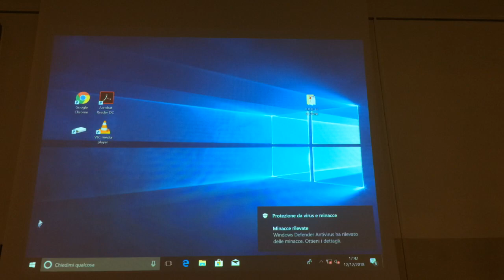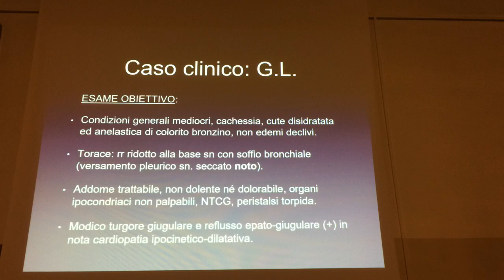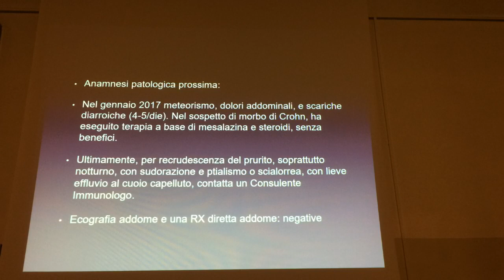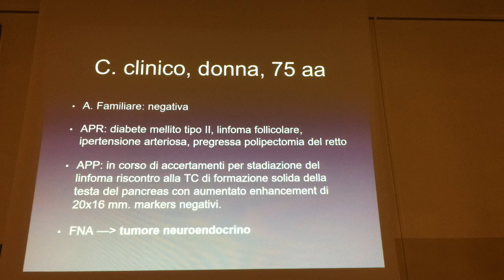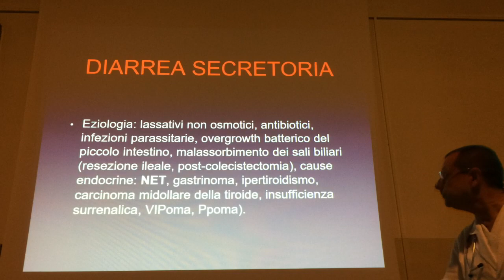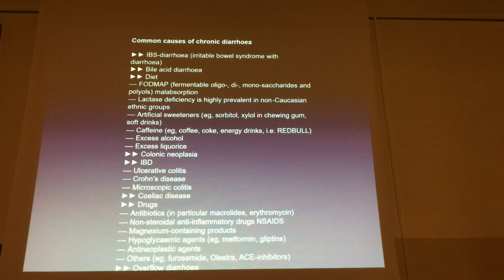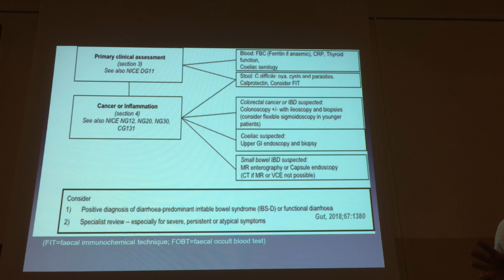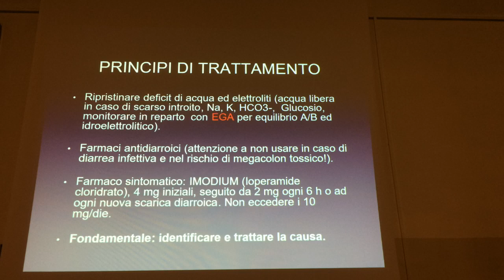Clinica Medica - Diarrhoea